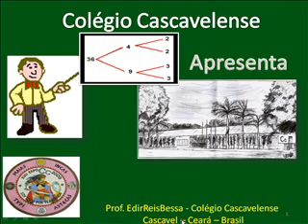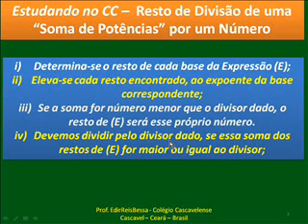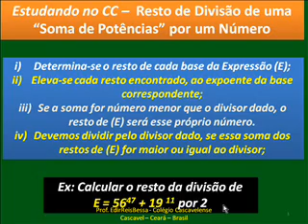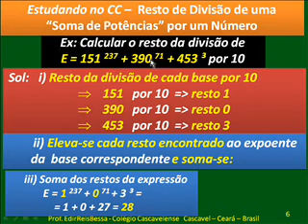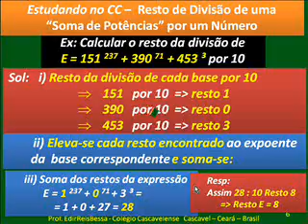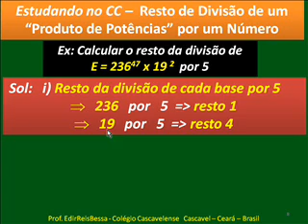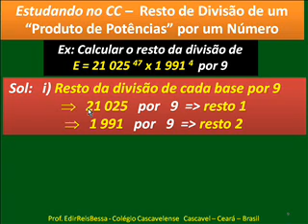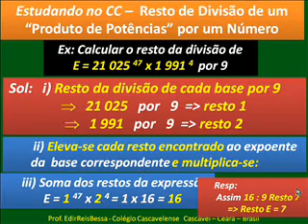Resto Divisão Expressão Potências 10 - Concursos Públic Vestibular 1º 2º Grau - CC V350 .wmv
Concursos Públicos Vestibular 1º 2º Grau Estudando Números Primos Resto Divisão Expressão Potências por Número V350 .wmv BONS ESTUDOS!!:-))